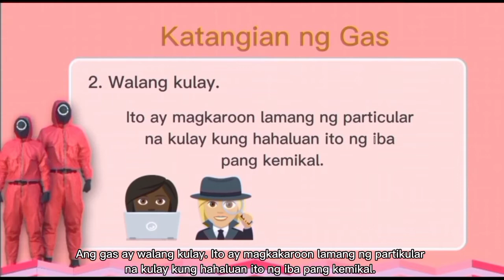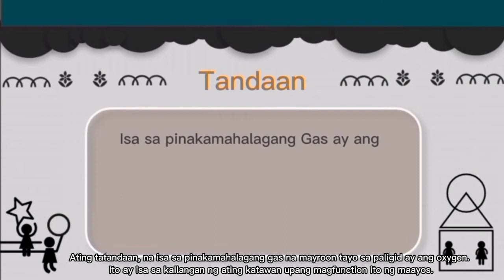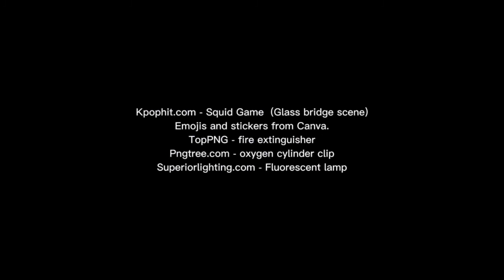Science - Episode 4 – States of Matter - GAS - by Team EXCELCH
Title of Episode 4 – SiyenSAYA: Episode 4 - Gas
by Team EXCELCH (CI Project Management Group 6)

EDITING APP:
 CapCut
IMAGE REFERENCES:
Ph.news.yahoo.com - Squid game (glass bridge scene)
Kpophit.com - Squid Game  (Glass bridge scene)
Emojis and stickers from Canva.
TopPNG - fire extinguisher
Pngtree.com - oxygen cylinder clipart
Superiorlighting.com - Fluorescent lamp
Clip-art-library.com - Rain
MUSIC REFERENCES:
Canva - 10-sec countdown & applause sound effects